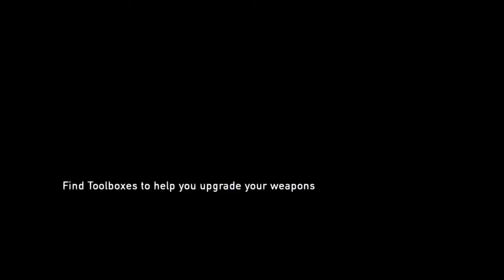The Last of Us™ Remastered_Pittsburg Nightmare Part 2